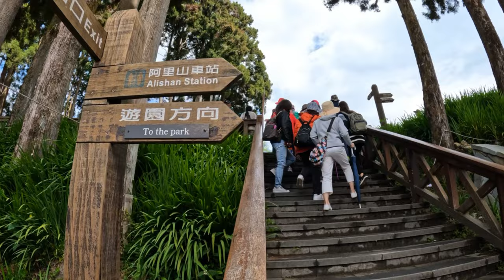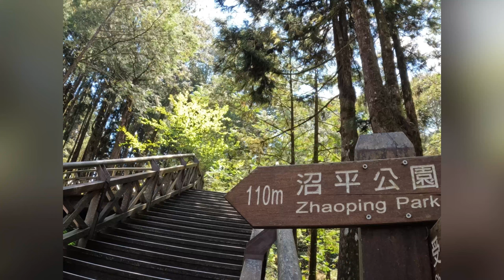The Alishan Forest Railway